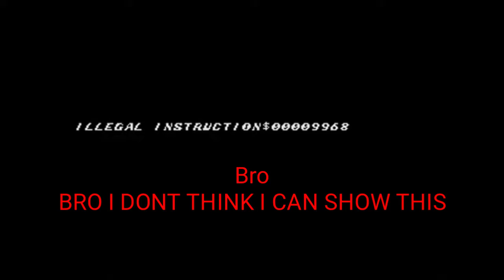E f f i e...... I felt like recording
KSI